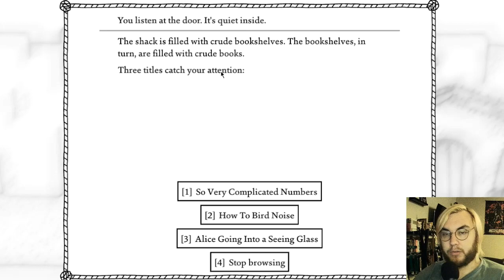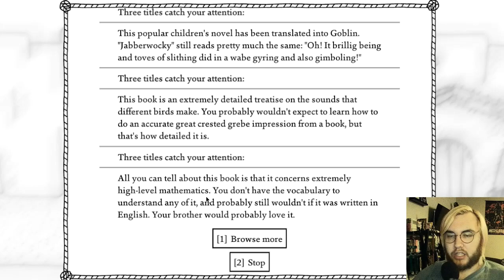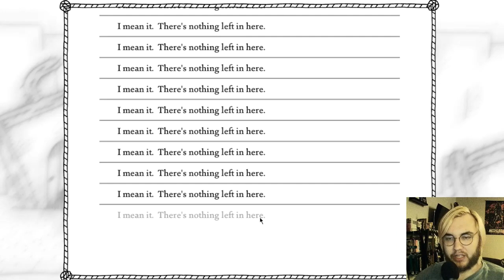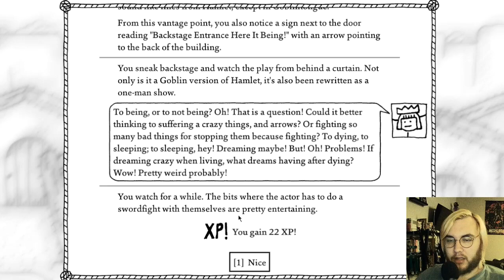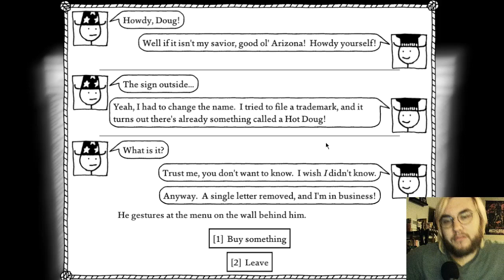West of Loathing- Part 10 (Tabletop Games)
Happy Mexican Armed Forces Day. In this episode, we level up for the first time in a bit, begin to focus on improving ourselves, and play some wargames.